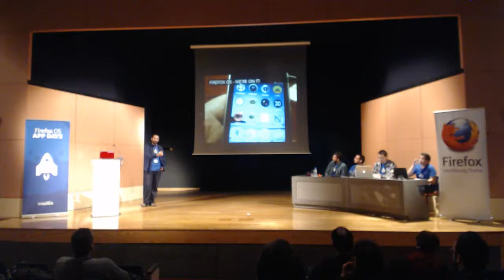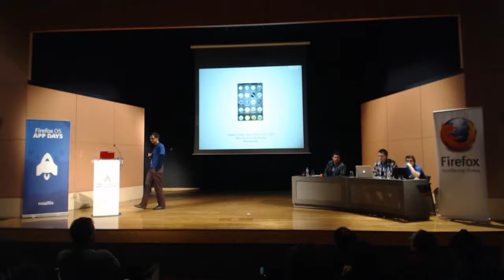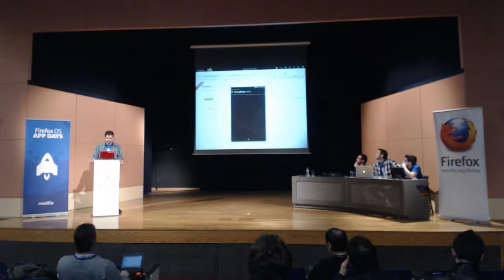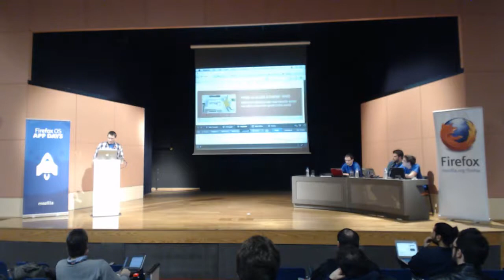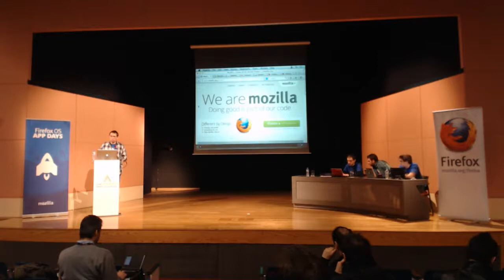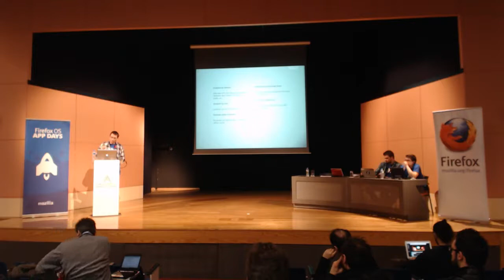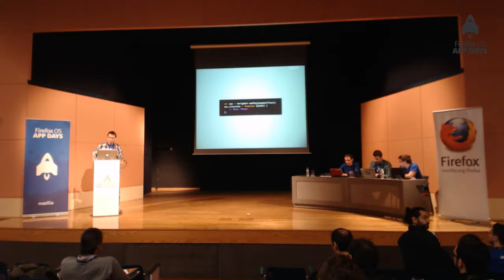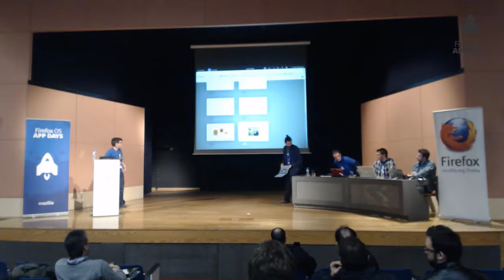Firefox OS App Days - Athens - Part 1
Firefox OS App Days - Athens - Intro talks and auditorium sessions.